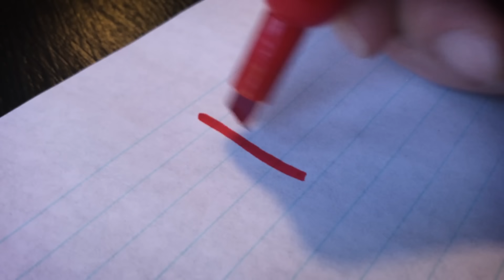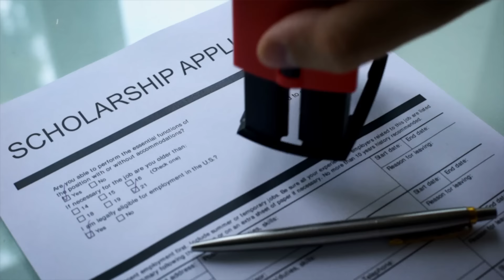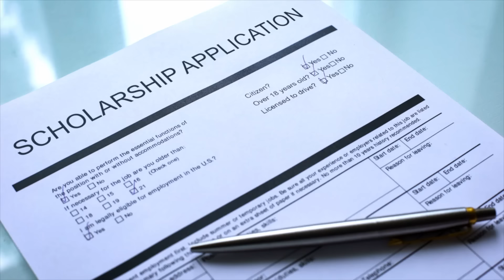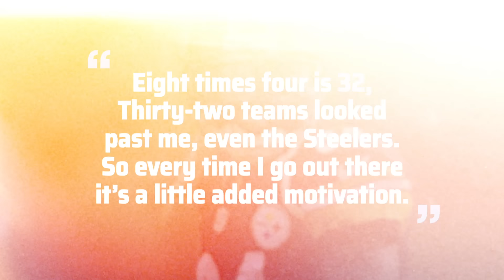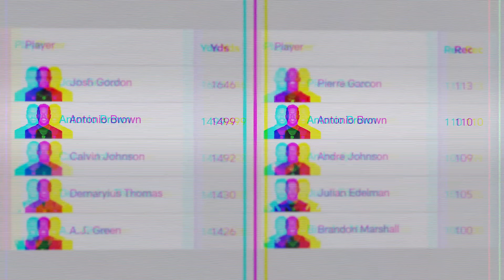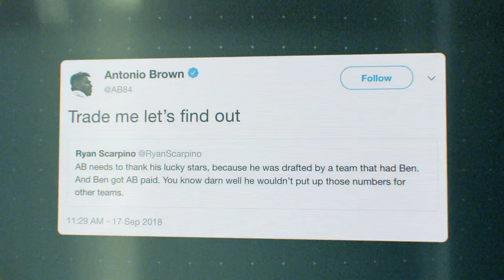How Good Was Antonio Brown Actually?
A career retrospective of one of the NFL's most memorable wide receivers, Antonio Brown.